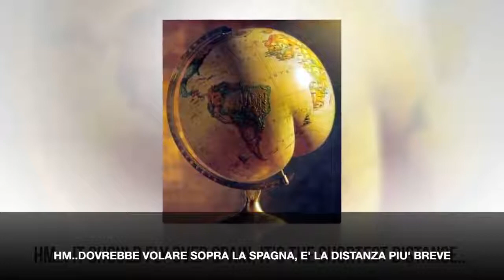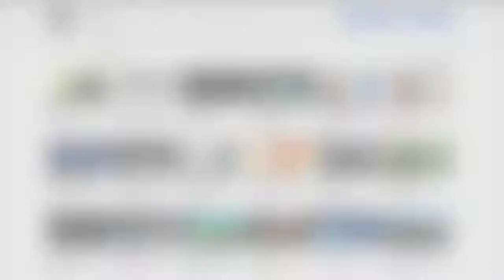CAIRO - NEW YORK, VOLO DIRETTO, TERRA PIANA.